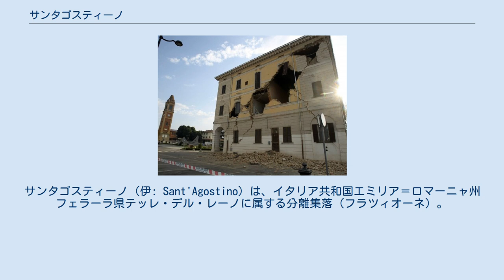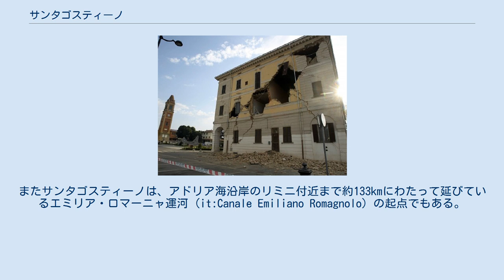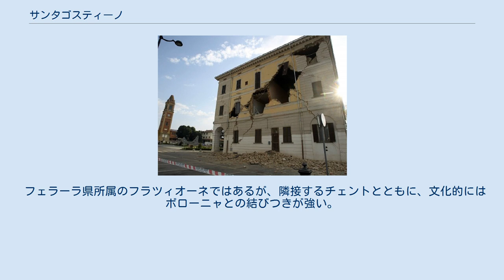サンタゴスティーノ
サンタゴスティーノ（伊: Sant'Agostino）は、イタリア共和国エミリア＝ロマーニャ州フェラーラ県テッレ・デル・レーノに属する分離集落（フラツィオーネ）。
 かつては独立したコムーネであったが、2017年1月1日にミラベッロと合併して新自治体の一部となった。
 地元の言葉では以下のように呼ばれる。
 フェラーラ県西部に位置する。
県都フェラーラから西南西へ約19km、チェントから北東へ約10km、ミランドラから南南東へ約28km、ボローニャから北へ約33kmの距離にある。
 隣接コムーネ コムーネとしてのサンタゴスティーノは、以下のコムーネと隣接していた。
BOはボローニャ県所属を示す。
 サンタゴスティーノの市街は、ボローニャ県との県境となっているレーノ川の左岸（北岸）に立地する。
アペニン山脈に源を発し、ボローニャ郊外やチェントを経て西南から北東へ流れてきたレーノ川は、サンタゴスティーノの集落の南で南東へと方向を変え、アドリア海に向かう。
この屈曲点からは「カーヴォ・ナポレオニコ」 (it:Cavo Napoleonico) あるいはレーノ運河と呼ばれる運河が分かれており、北東へ18km先のポー川とを結んでいる。
またサンタゴスティーノは、アドリア海沿岸のリミニ付近まで約133kmにわたって延びているエミリア・ロマーニャ運河 (it:Canale Emiliano Romagnolo) の起点でもある。
 レーノ川の北岸には、自然保護区に指定されているパンフィリアの森 (it:Bosco della Panfilia) がある。
 2012年5月20日、この町の付近を震源としてイタリア北部地震が発生した。
サンタゴスティーノでは工場が倒壊し、死傷者を出した。
 イタリア北部地震により損壊した建物（2012年5月25日撮影） サンタゴスティーノには古くからの企業がいくつかある。
Tassinari bilance社は、1910年創業の医療用計量器具メーカーである。
 フェラーラ県所属のフラツィオーネではあるが、隣接するチェントとともに、文化的にはボローニャとの結びつきが強い。
 ウィキメディア・コモンズには、サンタゴスティーノに関するカテゴリがあります。